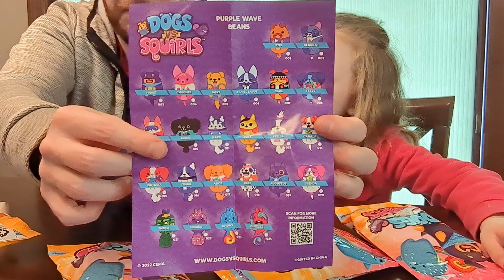Dogs Vs Squirls Blind Bags - Adding more to our collection